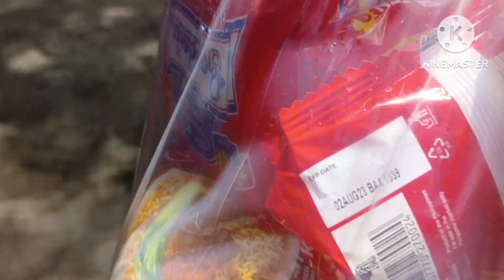MAG INANG NAKATIRA SA KOLUNGAN NG BABOY MAKADUROG NG PUSO